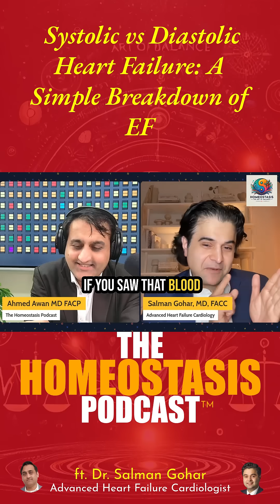Systolic vs Diastolic Heart Failure: A Simple Breakdown of EF.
In this video, we break down what ejection fraction really means and why it’s an essential measure of how well the heart is pumping. The discussion also explains the difference between systolic and diastolic heart failure, how EF is calculated, and what doctors consider a normal range. A simple, easy-to-understand explanation of the heart’s pumping function for anyone wanting to better understand their cardiac health